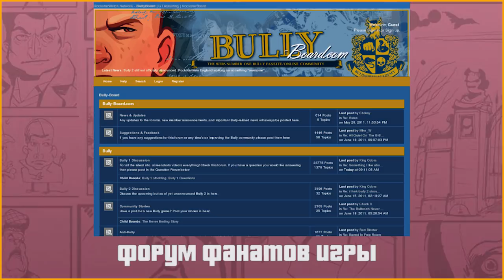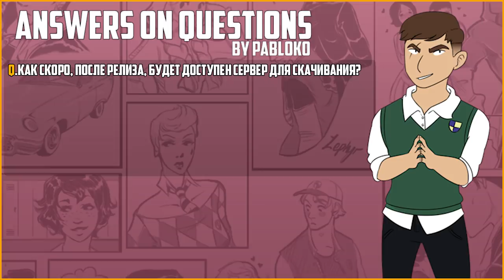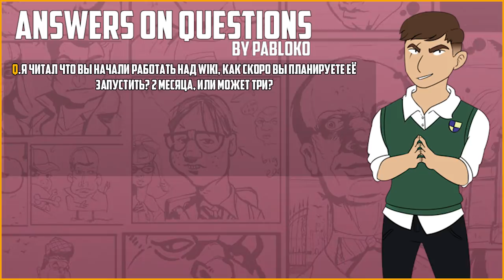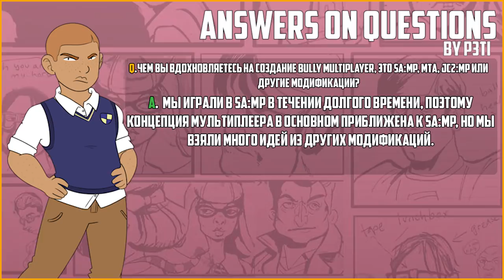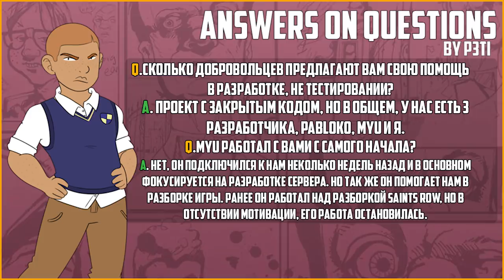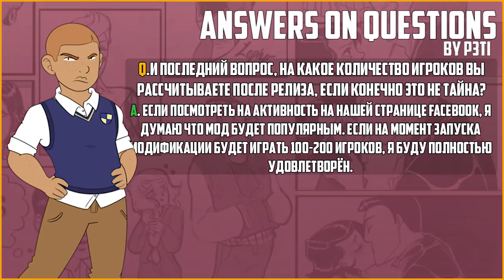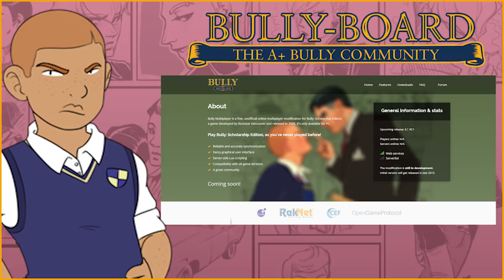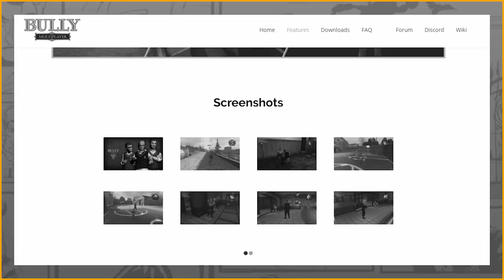МУЛЬТИПЛЕЕР Bully / КАК ВСЕ БЫЛО?? / ХРОНОЛОГИЯ СОБЫТИЙ (Bully: Scholarship Edition)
28 Ноября 2014 год на официальных ресурсах Facebook и ModDB появилась первая информация о разработке мультиплеера для игры Bully, Над проектом работают 2 человека, P3ti и Pabloko, оба же они и являются основателями данной модификации, которые сразу же заявили о том что они не имеют никаких связей с разработчиками игры  Rockstar Games, Rockstar Vancoucer и Take Two, с этим посланием они так же прикрепили ссылку на свой официальный сайт (bully-mp.com) где уже на тот моменты можно было посмотреть на первые скриншоты мультиплеера, никакой информации о дальнейших планах и уж тем более о дате релиза не сообщалось.  Это хронология событий о мультиплеере Bully.

Фред Озвучка. - Фред озвучка - только лучшее звучание
Спасибо Русскоязычному сообществу по Bully-MP, за предоставленную информацию!